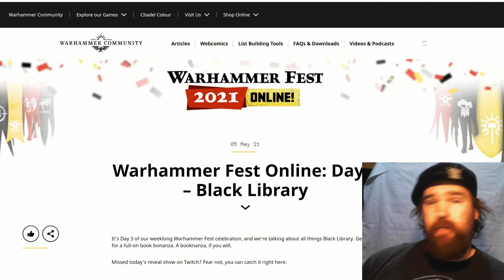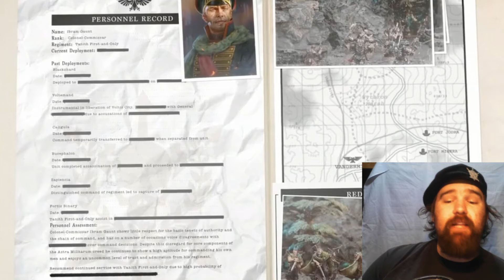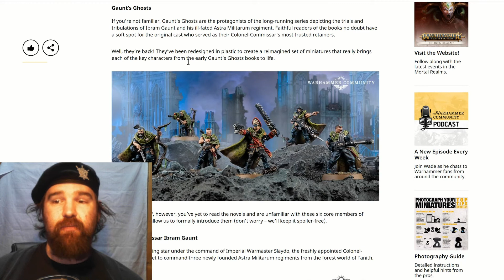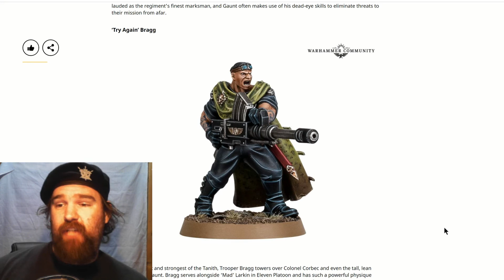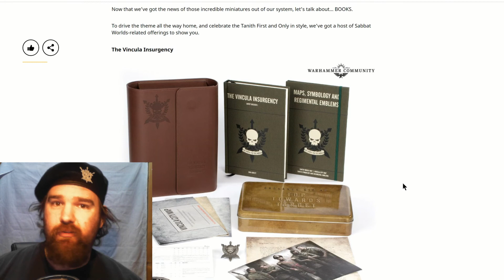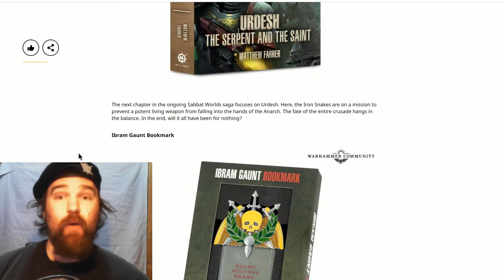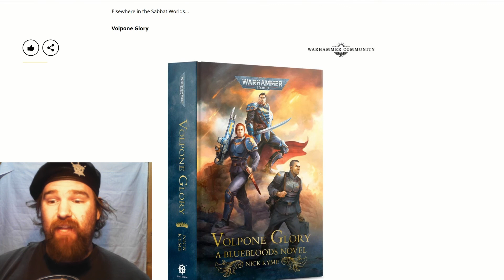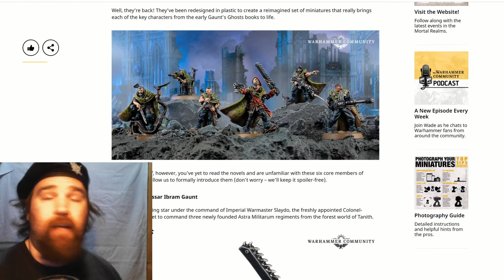ED-SKaR REACTS: To the Black Library Announcement! Warhammer Fest 2021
Well for the first time ever by inboxses are having a popularity contest, because there's a NEW LINE OF GHOSTS! Well that's all very interesting but let's have a closer look shall we?
The Tanith First and Only have been around for over 20 years in book form and have amassed quite a few characters, obviously GW can't make them all but it will be interesting to see which ones have been made, compare them to the old ones and see about all the extras.
Gaunts ghosts getting a revamp is pretty cool, the new models are nice and all but there's some new books as well.

If you wish to help me cover the costs of making these videos, you can donate, with my thanks,